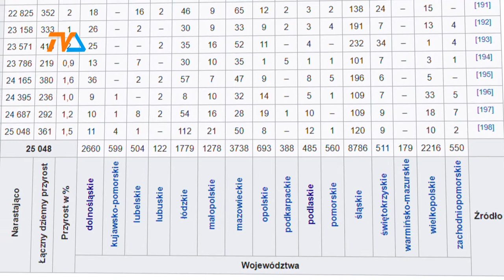COVID-19 wciąż aktywny |TVSUWAŁKI